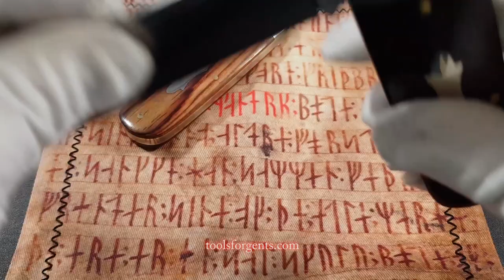Great Eastern Cutlery GEC 363122 Toenail Clipper Cocobolo Wood Northfield UN-X-LD